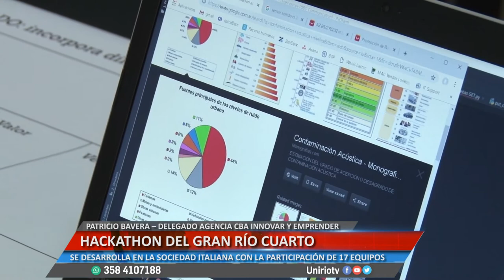HACKATHON DEL GRAN RÍO CUARTO - NICOLÁS LLAMOSAS Y PATRICIO BAVERA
SE DESARROLLA EN LA SOCIEDAD ITALIANA CON LA PARTICIPACIÓN DE 17 EQUIPOS
Facebook.com/uniriotv
Twitter.com/uniriotv